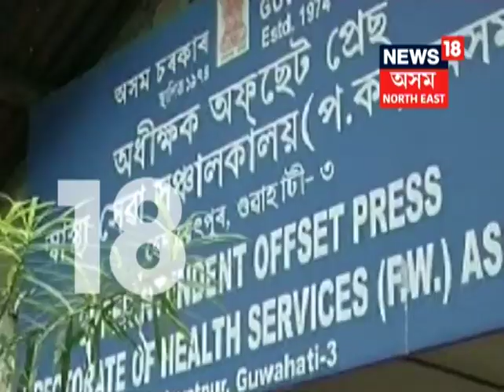Health Offset Press